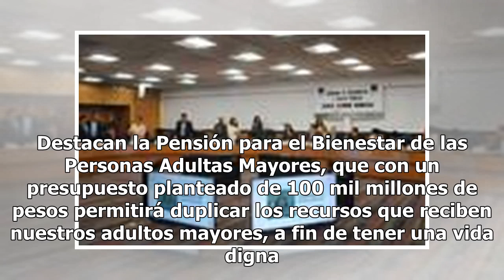Hacienda plantea gasto público por 5.7 billones de pesos en PEF 2019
La Secretaría de Hacienda planteó un gasto neto total del sector público de 5.7 billones de pesos para 2019, lo que significa un crecimiento real de 6.1 por ciento De acuerdo con el Paquete Económico 2019 entregado hoy al Legislativo, se esperan ingresos presupuestales totales por 5.2 billones de pe...